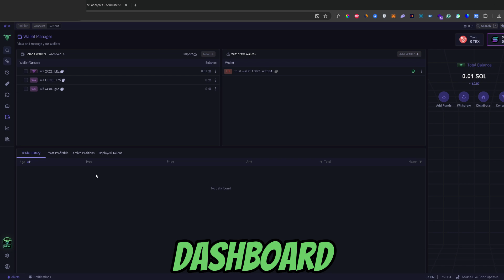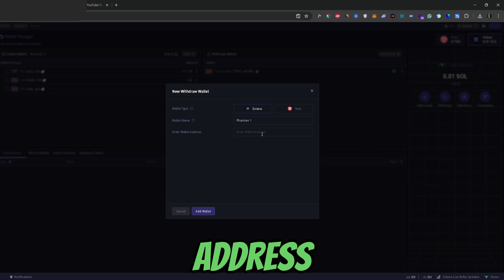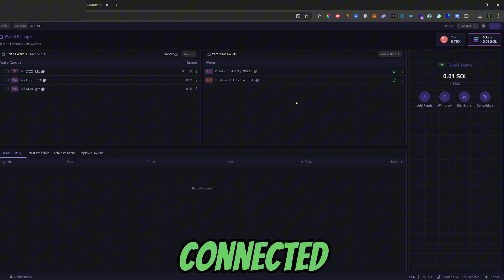How To Connect Phantom Wallet To BullX NEO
How do I connect Phantom wallet to Bullx Neo? In this video tutorial, I’ll show you how to connect Phantom wallet to Bullx Neo. Enjoy!

*Crypto-related bonuses:*

💸 $15 after first trade

💸 $25 in BTC

💸 $40 at signup